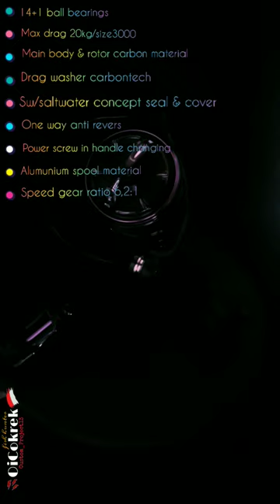reel ONCAK Z1-CARBON/3000 REVIEW UNBOXING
Tegur jika saya salah,
beri masukan jika ada kekurangan dan

Hallo pro angler, seperti ya g diketahui dipasaran, terdapat banyak sekali produk rell pancing dari berbagai ukuran, merk dan harga, dan dimasa depan pabrikan akan lebih berinovasi membuat konsep dengan teknologi yang mumpuni,

Berikut adalah, cara memilih rell dengan melihat kualitas bahan dan konsepnya untuk investasi jangka lama,,,

1. PILIH BRAND TERPERCAYA, jika kalian ingin lebih bergengsi,,
2. PILIH BODY MATERIAL, METAL, ALUMUNIUM, KARBON, KOMPOSIT, DLL.
3. SESUAIKAN UKURAN RELL dengan teknik balancing tackle nya
4. KUALITAS POWER DRAG SYTEM, dengan drag washer berbahan karbon lebih disukai
5. PERHATIKAN GEAR RATIO, semakin besar speed ratio, semakin mudaha taklukkan ikan
6. Perhatikan bibir spool, datar untuk jiging dan tirus/ngerucut untuk casting
7. pilih konsep waterproof/water resistent salt water IP/IPX agar kedap air,,
8. Pilih power screw in handle
9.bearing ball
10. Pilih rell dengan konsep one way / anti reveres ( putaran searah tidak berbalik )
11. Design exterior

‎@GUWONDOL BONCOS    adalah channel berbagi tips dan potret keseruan saat memancing yang kami sajikan dengan cara dan bahasa sederhana kami. Serta tidak bermaksud menggurui melainkan berbagi untuk melanjutkan hobi kita dengan cara,

Amati
Tiru
Modifikasi

Dan temukan video lainnya diplaylist channel kami,,

Prepared by :
MoeRosyid